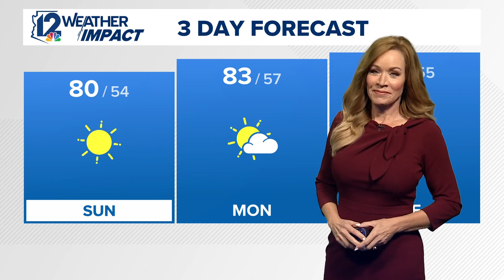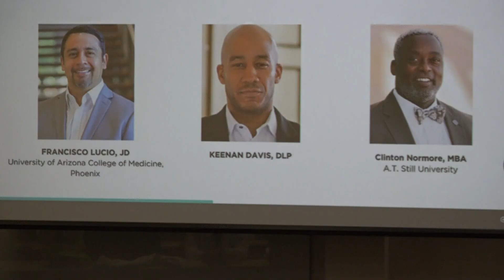Black Men in White Coats youth summit inspires future doctors in Mesa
Despite the growing need for diverse healthcare providers, Black men remain underrepresented in the medical field, making up less than 3% of physicians in the U.S.